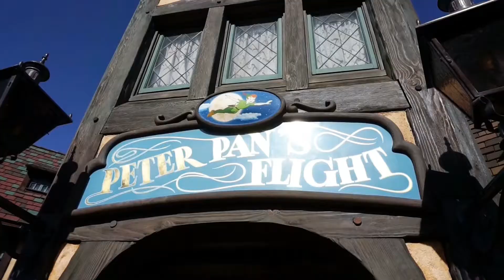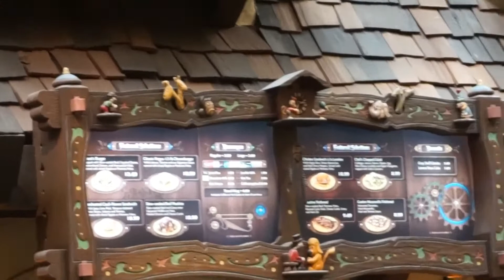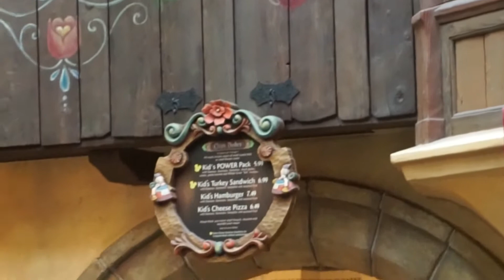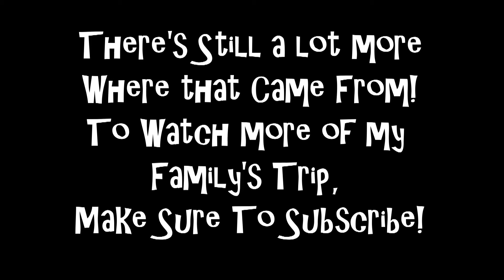WE GOT STUCK ON PINOCCHIO!!! | Family Disneyland Trip Part 1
Happy Saturday briarpatchkids Today's video is the first part of my Disneyland Vlogs from my April Trip! I am so sorry these are late, but better late than never! In this video you get a first look at my family (Mom, Grandma, Aunt, Brother, and 2 Cousins), I hope you enjoy these videos coming up!

USE MY CODE "GWPVR" when you sign up to get $5.00 off your first purchase!

xo
Let’s Chat!